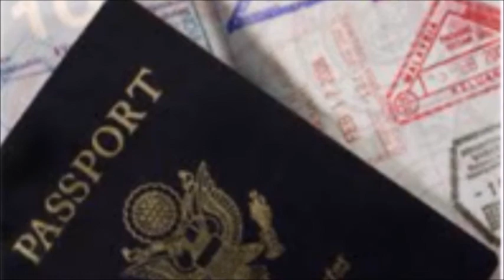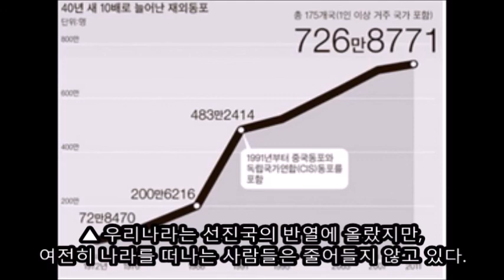독일로 간 광부와 간호사 5편(돌아오지않는 이들)